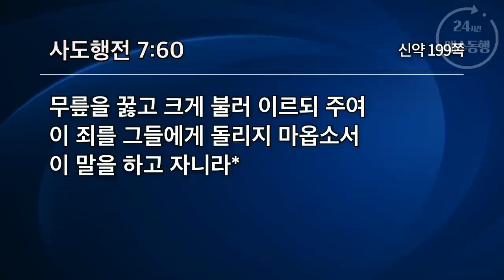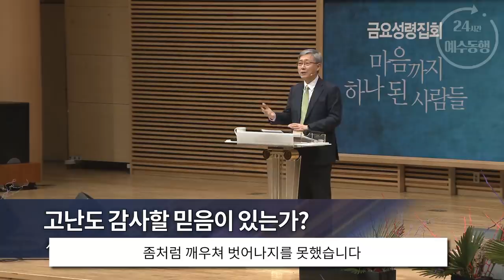[선한목자교회] | 고난도 감사할 믿음이 있는가? | 행 7:55-60 | 유기성목사